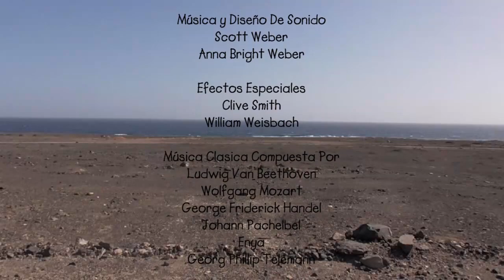Las Aventuras De Shrek y Rosita 3 Parte 4